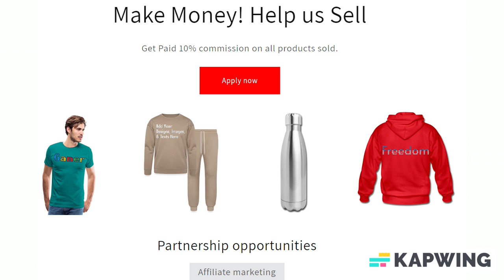Nintendont have Pals funny Videogame Gift Men's Premium T-Shirt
Only 2 Days Left: Free Standard Shipping For 2+ Items!

You or someone fan of Video games, PC games? Good funny Present for Gamers, Streamers, computer players. For those who grew up playing video games, like to game on consoles and PC.

*100% cotton (heather gray and heather ice blue are 95% cotton /5% viscose. Heather blue & charcoal gray are 80% cotton/20% polyester. Heather burgundy is 60% cotton/40% polyester. Heather oatmeal is 99% cotton/1% viscose) | Fabric Weight: 4.42 oz (lightweight)

About us